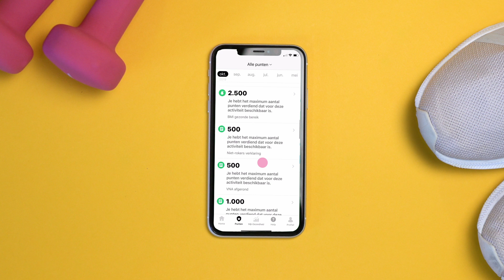Waar vind ik mijn behaalde punten? | word beloond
Gestart met a.s.r. Vitality? Dan ben je punten aan het halen! Maar waar vind je deze punten terug in de app? Dat zie je in deze video.

Ons ServiceTeam zit op werkdagen voor je klaar tussen 9:00 en 17:30.

Meer weten over a.s.r. Vitality? Kijk dan op